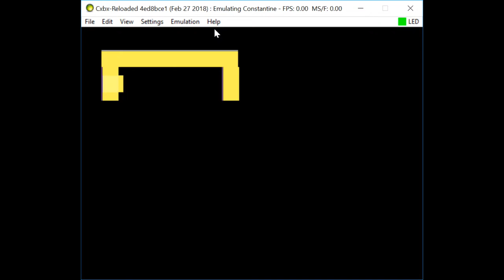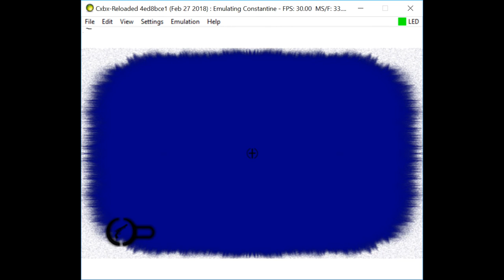Cxbx-Reloaded Xbox Emulator - Constantine Ingame! (4ed8bce1)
BE A FACEBOOK FAN:
soon?